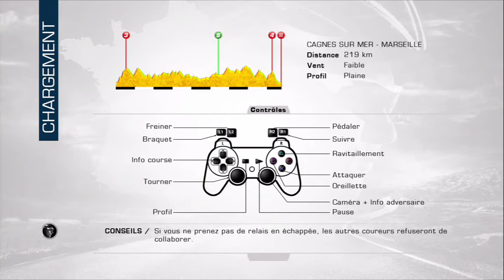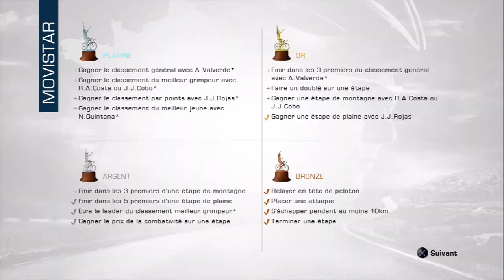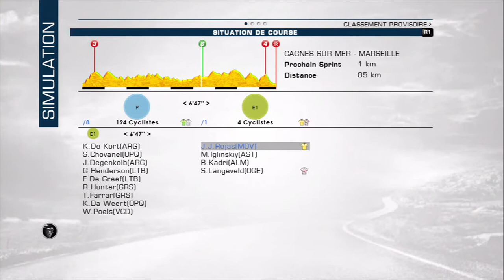tour de france 2013 (100 ième édition ) (étape 5 Cagnes sur mer Marseille)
salut a touce nous voilla a l'étape 5 Cagnes sur mer Marseille bonne video